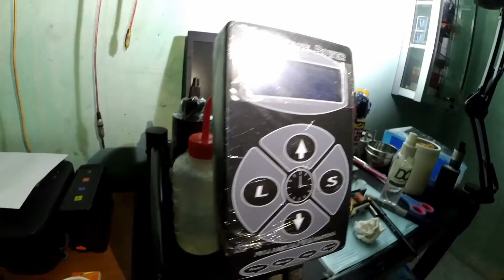ART OF TATTO - Domskin Tattoo ( TATTOO GAK SAKIT )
TATTOO GAK SAKIT
Selamat Menyaksikan...